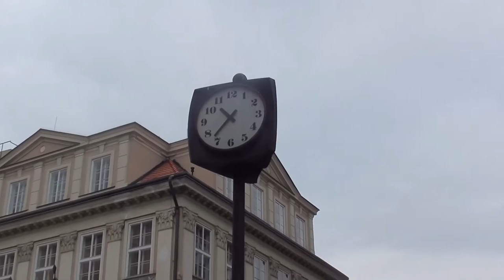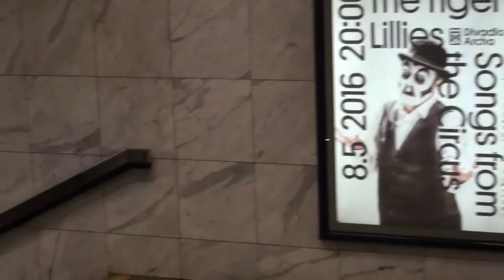Survivors - Reportages about Prague